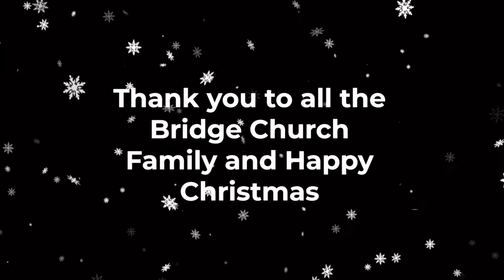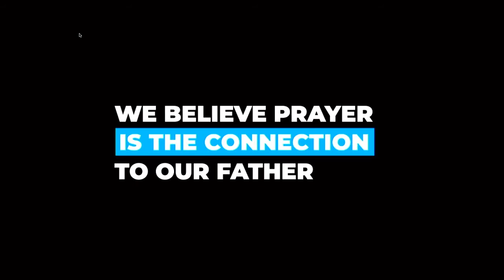Bridge Church Live - Sunday 13th December 2020